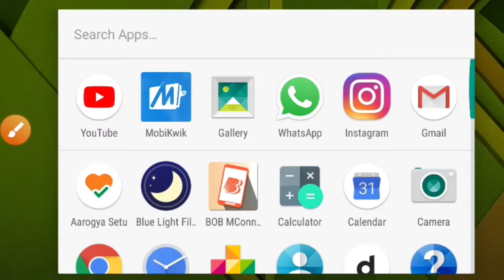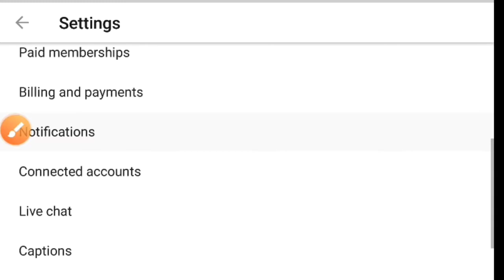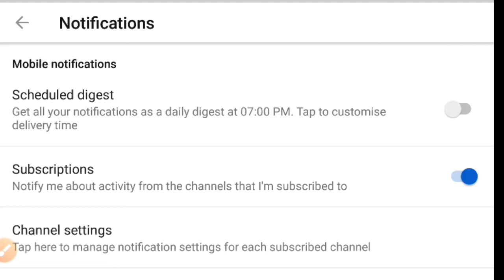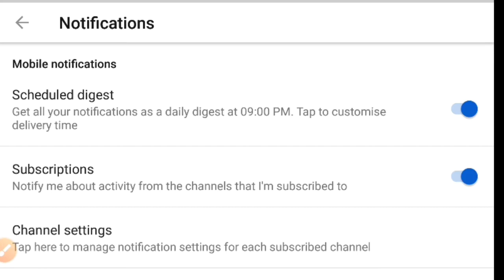YouTube notification off | youtube notification kaise band kare | stop youtube notification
Namaskaar dosto,

1)
 stop youtube notification
2) notification kaise band kare
3) youtube ki notification kaise band kare
4) how to stop youtube notification
5) youtube notification off kaise kare

SUPPORT

My Camera :-
My Tripod :-